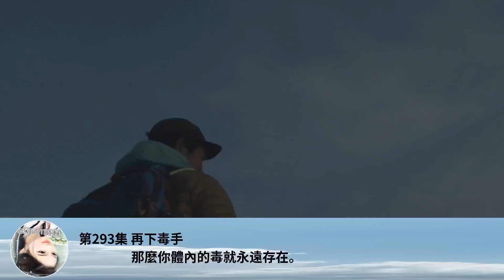第293集 再下毒手